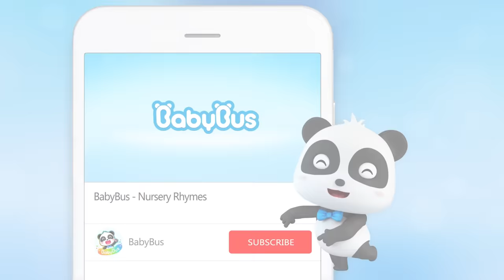Fun Day at the Aquarium🐬🐠 | Baby Shark, Sea Animals Song | Nursery Rhymes | Kids Songs | BabyBus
1、Nursery Rhymes & Kids Cartoon (All!!) | Kiki and Miumiu | Baby Shark | Fire Truck | Top Playlist - Nursery Rhymes & Kids Songs by BabyBus：

Lyrics:
Verse1
Baby KIKI  I see a big turtle, turtle, turtle

Verse2
Baby KIKIBaby MIUMIU I see a scary shark, oh, shark, oh, shark
Baby KIKIBaby MIUMIU acting
(Shark !)
Baby KIKIBaby MIUMIU I see a scary shark, it has such pointy teeth
Pointy teeth
(Oh~)
Baby KIKIBaby MIUMIU Pointy teeth
(Oh~)
Baby KIKIBaby MIUMIU I see a scary shark
It has such pointy teeth

Verse3
Baby MIUMIU  I see a cute dolphin, dolphin, dolphin
Baby MIUMIU acting (Dolphin !)
I see a cute dolphin, It has a pointy snout

BabyBus helps children to:
★ Think Independently
★ Build Self-Confidence
★ Respect Others
★ Explore the World